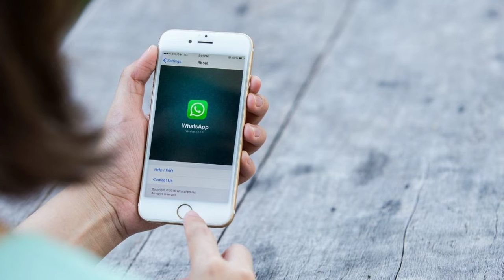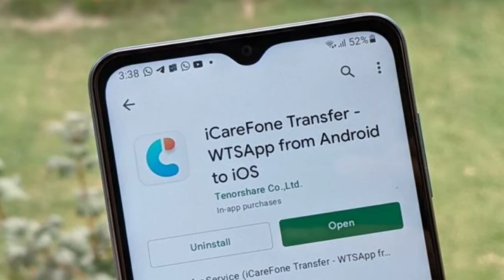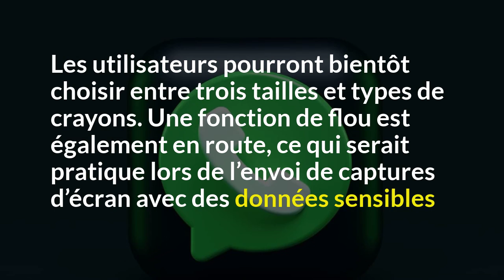WhatsApp permettra de transférer les chats d’Android vers iOS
WhatsApp permet déjà de transférer les chats d’iOS vers des appareils Samsung ou Pixel, mais l’inverse n’était pas encore possible jusqu’alors. L’application de messagerie instantanée permettra bientôt aux utilisateurs de migrer leur historique de chat d’Android vers les appareils Apple iOS.